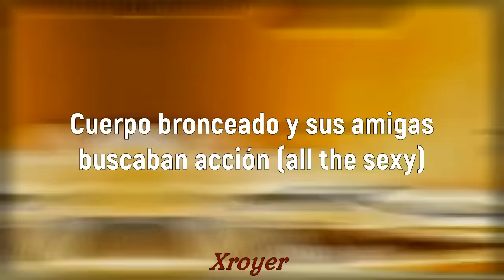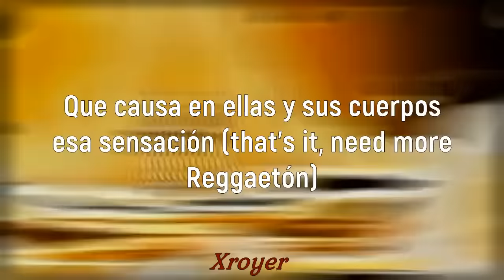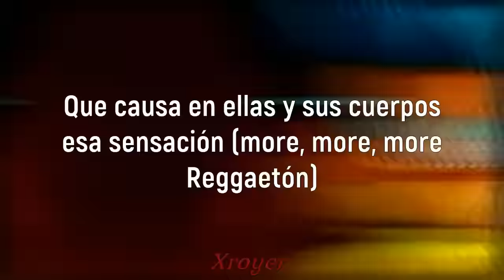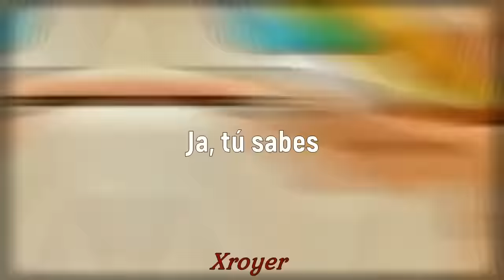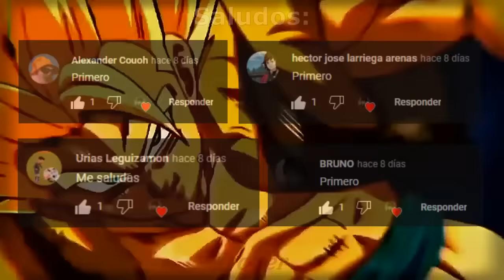" 𝙔 𝙮𝙤 𝙦𝙪𝙞𝙚𝙧𝙤 𝙨𝙖𝙗𝙚𝙧 𝙘𝙤́𝙢𝙤 𝙚𝙨 𝙦𝙪𝙚 𝙗𝙖𝙞𝙡𝙖 𝙡𝙖 𝙅𝙪𝙡𝙞𝙚𝙩𝙖 " / Gogeta / Don Omar - Salió el Sol (𝙎𝙡𝙤𝙬𝙚𝙙)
Pd: los amo :)

Gracias por todo su apoyo gente, nuestra nueva meta es el 1M aunque no se logre estoy muy orgulloso de lo que logramos muchas gracias los amo :,)

Si quieren aparecer saludados comenten en este vídeo y aparecerán en el siguiente